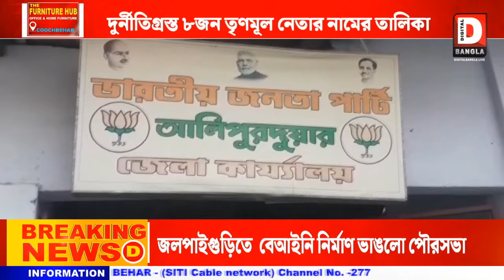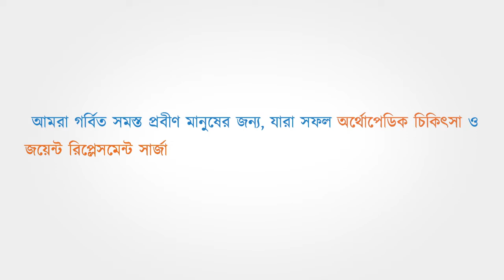আলিপুরদুয়ারের দুর্নীতিগ্রস্ত ৮জন তৃণমূল নেতার নামের তালিকা ই.ডির কাছে পাঠালো বিজেপি